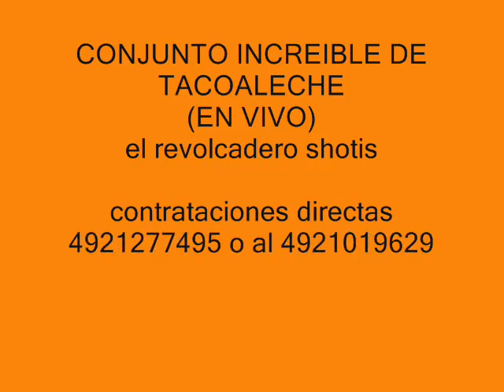CONJUNTO INCREIBLE DE TACOALECHE ( Shotis el revolcadero en vivo)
MUSICA EN VIVO DE LA REGION DE TACOALECHE ZACATECAS, ESPEREMOS QUE LES GUSTE SALUDOS